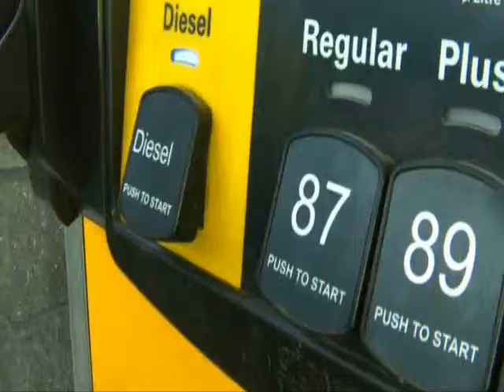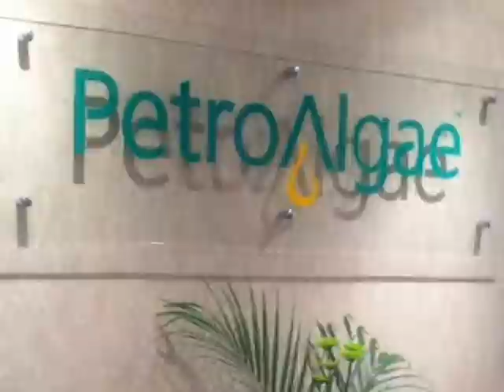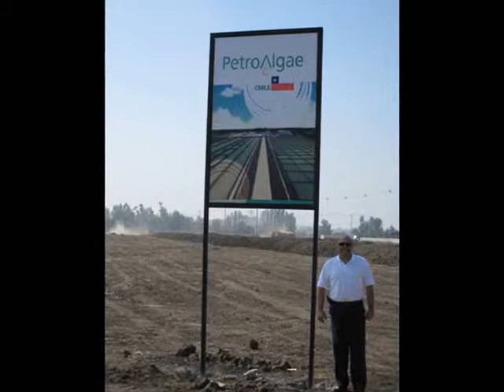Introduction to PetroAlgae Video.wmv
PetroAlgae licenses the leading biomass production platform to create protein and biomass feedstock for fuel.